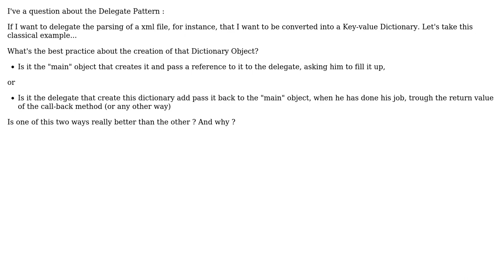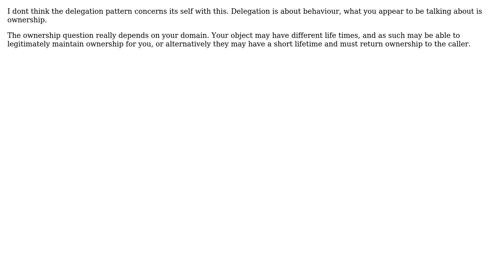Software Engineering: Delegate pattern : Who has the responsability to create return Object?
With thanks & praise to God, and with thanks to the many people who have made this project possible! | Content (except music & images) licensed under CC BY-SA | Music | Images & others | With thanks to user Stephen Bailey user rsp user Pierre Watelet and the Stack Exchange Network Trademarks are property of their respective owners. You are responsible for your own actions.